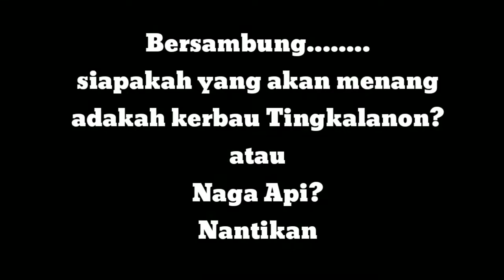Bila budak-budak Tingkalanon main bola, auto terhibur satu kampung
Program santai sempana KENALI UBAT ANDA yang di anjurkan oleh Perstuan KOSPEN kampung Tingkalanon di bawah kendalian Tuan Wil Matungkat pada tahun 2019.